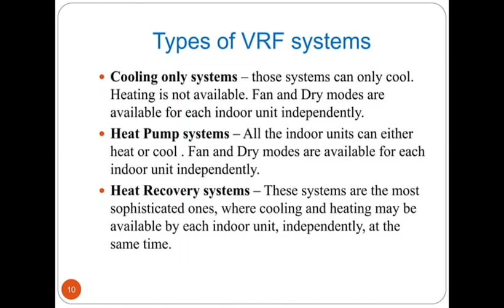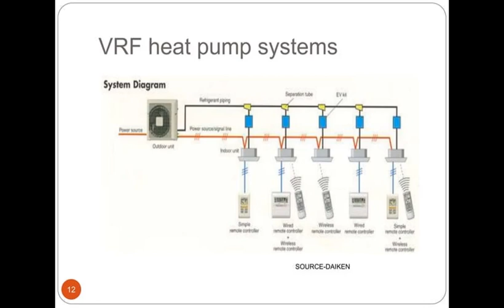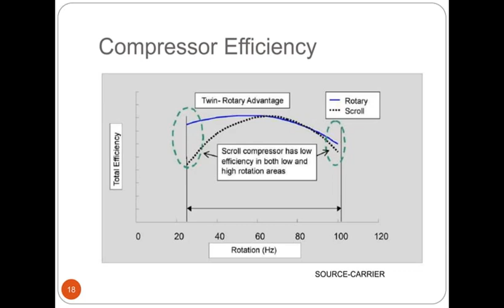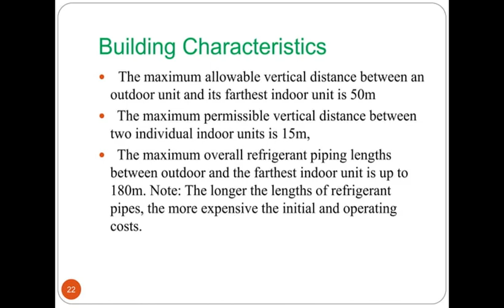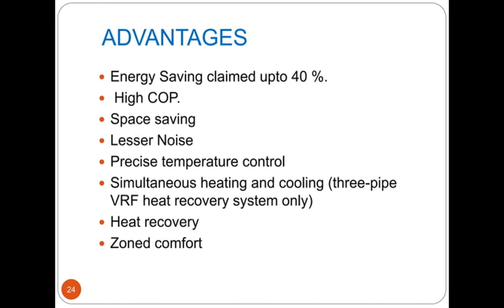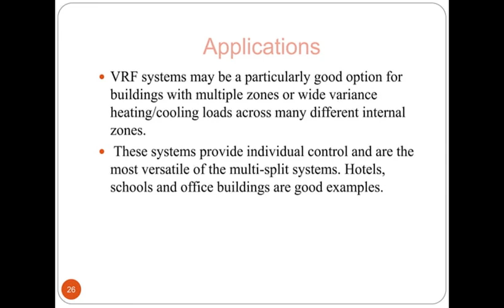VARIABLE REFRIGERANT FLOW (VRF).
YOU CAN FIND ALMOST ALL INFORMATION ABOUT AIR-CONDITIONING WITH US.

ALSO WOULD LET YOU KNOW ABOUT THE TRENDS OF INDIAN AC MARKET.